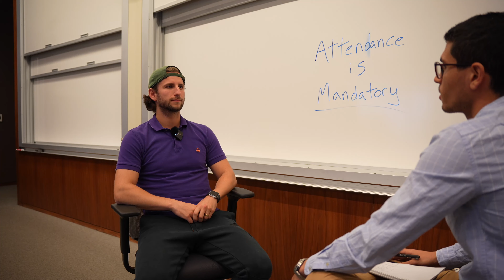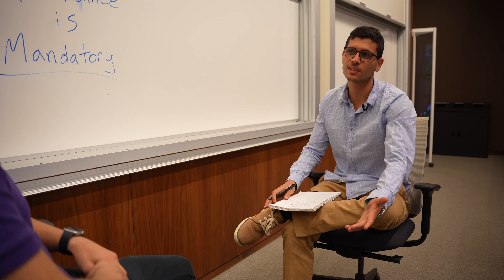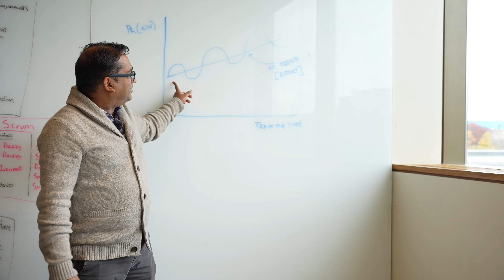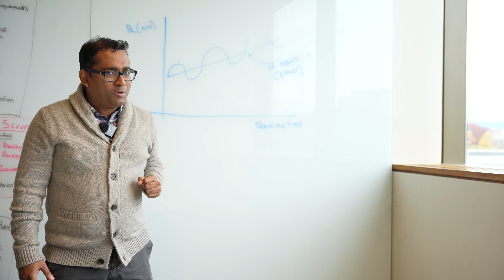The Road to the Ivey Olympics